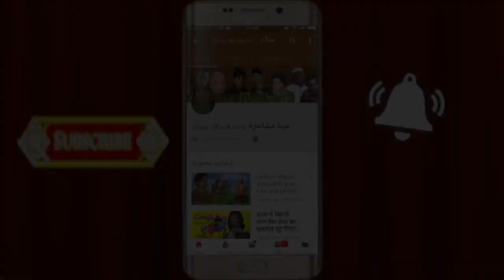KAMAAL FARRUKHABADI shayri ko gazal bana diya iss shayar ne|| Sakinaka Mushaira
Aik Shaam Marhoom Aseer Ummidi BurhanPuri Ke Naam, Mushaira Organised By Akhtar Allahabadi, On 18 September 2018, At Sakinaka, Mumbai. Mushaira Recorded And Uploaded By AENA MUSHAIRA (Ashraf Qureshi-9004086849)